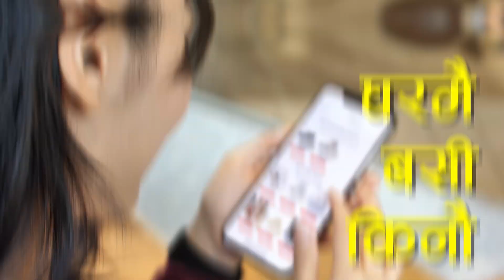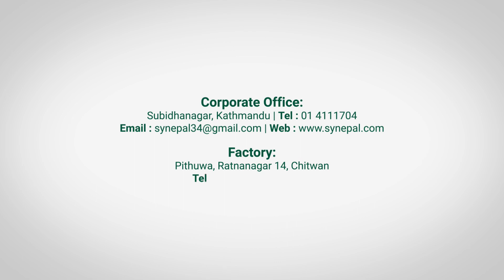कसरी जडान गरिन्छ RCC घरमा प्यानल ? SY Panel Nepal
EPS sandwich panels
PUFF sandwich panels
Building solutions
Cost-effective panels
Robust insulation
Efficient insulation
Extreme climates
Earthquake-resistant structures
Safety in construction
Reliability in construction
Initial design phase
Comprehensive solutions
Supplementary materials
Korean Sandwich panels
UPVC Windows
Steel doors
Time-saving solutions
Money-saving solutions
Cutting-edge panels
Superior performance
Construction materials Nepal
EPS panel benefits
PUFF panel advantages
Insulation properties
Earthquake-proof buildings
Building construction Nepal
Sustainable building solutions
Insulated building materials
Eco-friendly construction materials
Structural integrity
Energy-efficient panels
Environmentally friendly panels
Thermal insulation
Fire-resistant panels
Building material suppliers Nepal
Seismic-resistant construction
Architectural design Nepal
Building codes Nepal
Panel manufacturing technology
Green building materials
High-quality construction materials
Panel installation Nepal
Innovative construction solutions
Panel construction expertise
Residential building materials
Commercial building materials
Industrial building materials
Sustainable architecture Nepal
Energy-saving construction materials
Cost-effective building materials
Panel construction consultancy
Thermal efficiency panels
Construction safety Nepal
Sustainable building practices
Insulated roofing materials
Exterior cladding solutions
Interior wall panels Nepal
low budget house design
eco panel house in nepal
modern house in nepal
house building design
nepal house price
best house design in nepal
home design simple village
simple building house design
village house design
rcc house design in nepal
new house plan design
nepali home tour
house exterior design ideas
small house exterior design ideas
simple exterior house design
low budget house exterior design
exterior house design
village side house design
prefab panel house
readymade house construction
korean house in nepal
prefab panel house
readymade house construction
simple slab house plans
2.5 storey house design in nepal
2 bedroom house design ideas low budget
2 bedroom house design ideas
low budget duplex house design